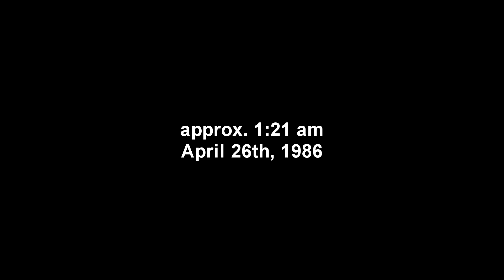Chernobyl in a nutshell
HBO recently released a tv show going over the disaster at the Chernobyl nuclear power plant. I made this video for people who don't have time to watch the entire series. Please enjoy Chernobyl in a nutshell feat. Akimov, Dyatlov etc.

Thank you to my very generous patrons:
$25+ (Ascended)
Karapian
billy f word fish a

$10 (SURREAL)
Hector Duran
malpertius
Lightwielder

$5 (Surreally Entertained)
Daniel Schuette
Cn_dragon1
Wetzelmation
Genie
Lewis Urschel
Salakirby
Adrian Marciniak
Maen Halabi
christopher wilson

1. freeze: $17.00
2. Bibi Mandujano $15.15
3. Rejjan Bajramovic $14.00